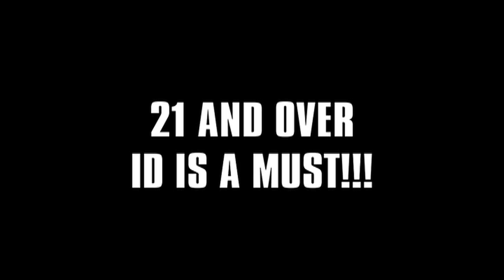SMACK/ URL PRESENTS CALICOE vs SHOTGUN SUGE | URLTV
SMACK/URL PRESENTS:
The long awaited and controversial Battle between Calicoe vs Shotgun Suge. This is a fast paced lyrical Battle that is sure to entertain.